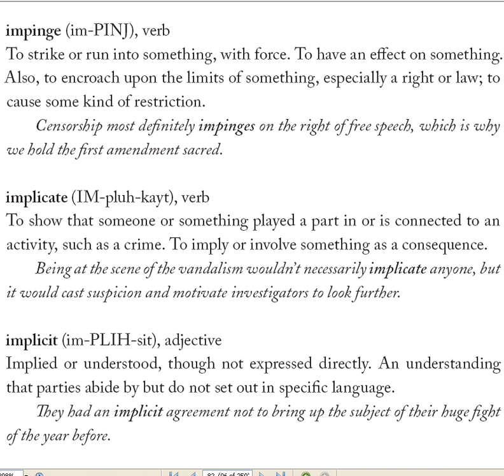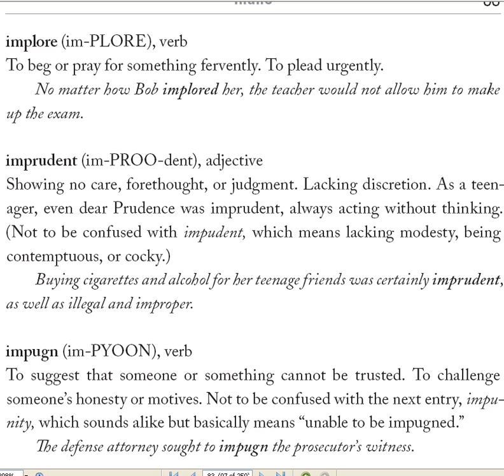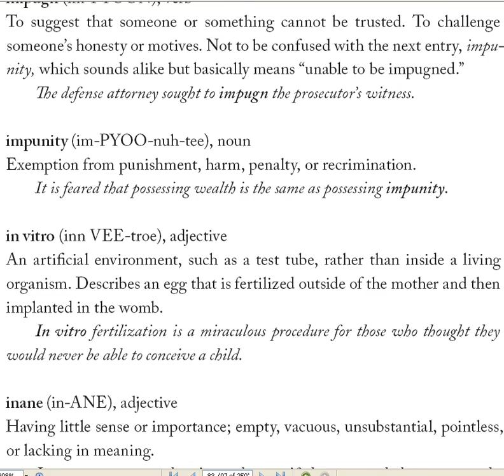Американец это человек, который не боится президента